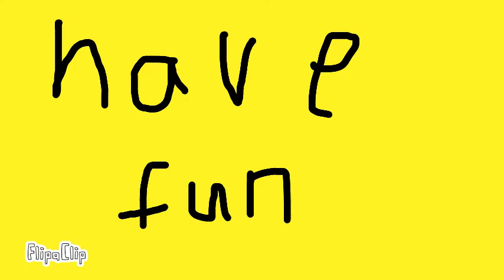fnaf dares part 1 remake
FlipaClip - fnaf dares part 1 remake
Song:five nights only